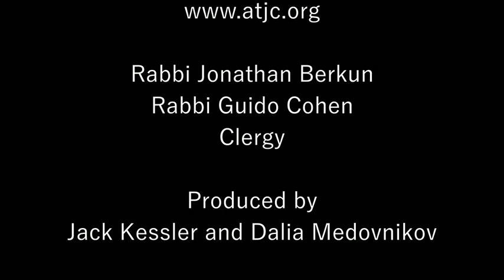"Tefilah" by Julius Chajes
Recorded January 18, 2021 in the Main Sanctuary of Aventura Turnberry Jewish Center, Aventura, FL